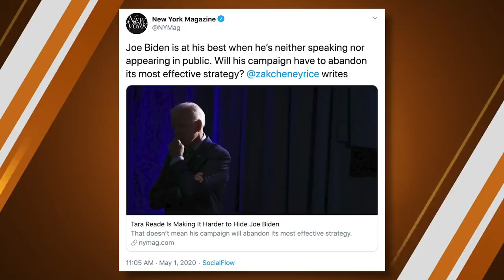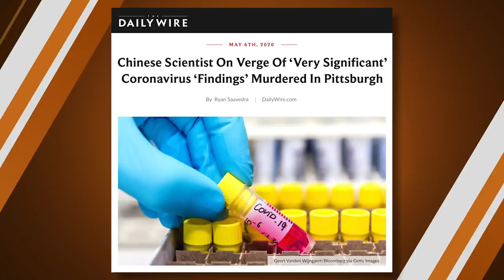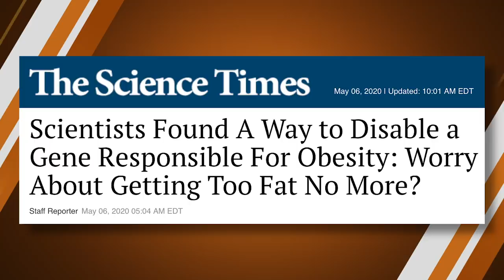Salon Owner Sentenced to Jail for Opening Business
On Tuesday, a Texas woman was sentenced to a week in jail and a $7,000 fine for opening her salon in defiance of state orders.

After Dallas Judge Eric Moye told Salon À la Mode owner Shelley Luther that she had the option of acknowledging she was wrong and had been selfish, Luther responded, “Judge, I would like to say that I have much respect for this court and laws and that I have never been in this position before and it’s not someplace that I want to be. But I have to disagree with you, sir, when you say that I’m selfish because feeding my kids — is not selfish. I have hair stylists that are going hungry because they’d rather feed their kids. So, sir, if you think the law is more important than kids getting fed, then please go ahead with your decision but I am not going to shut the salon.”